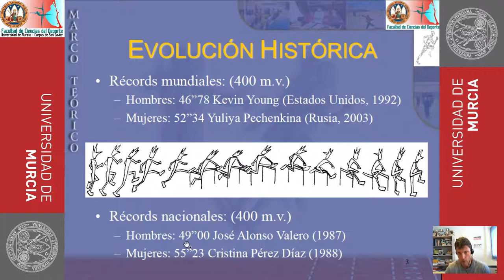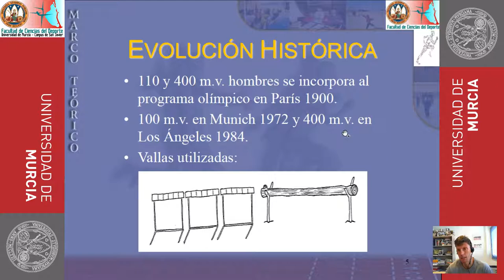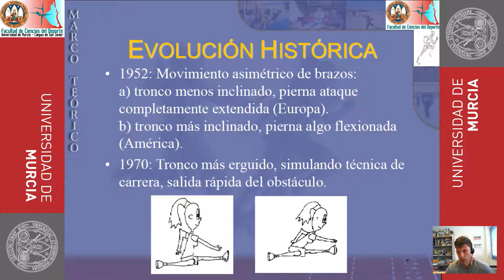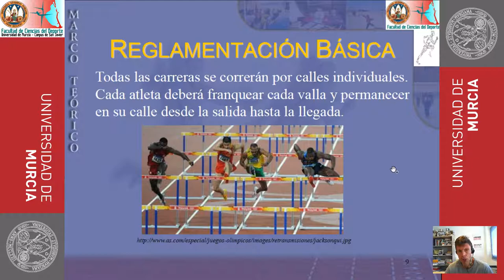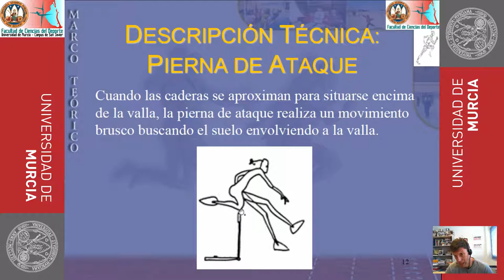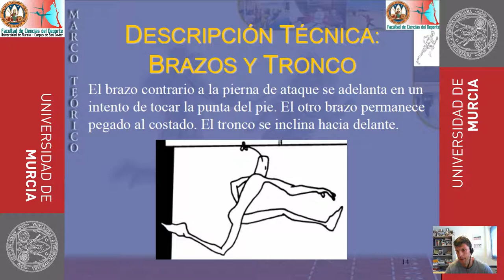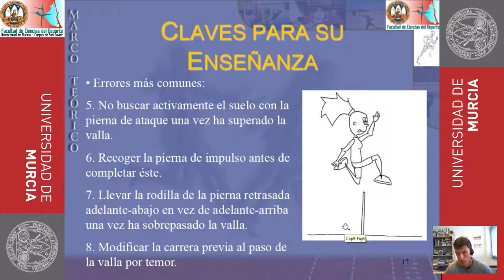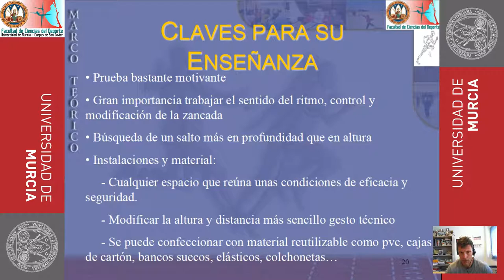Fundamentos del Paso de Vallas